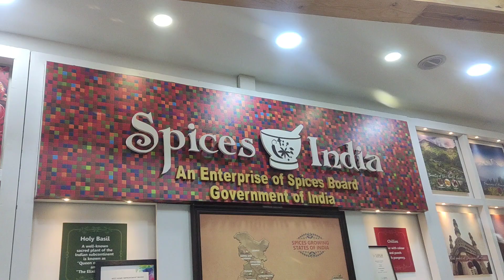Spices of India